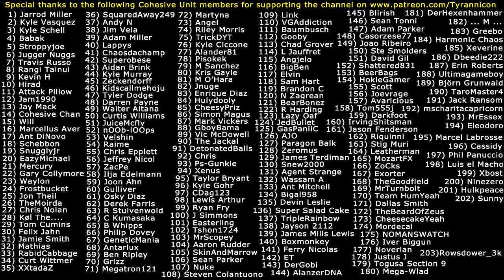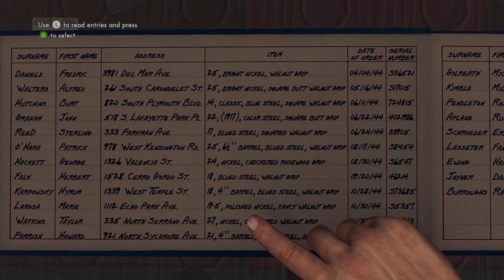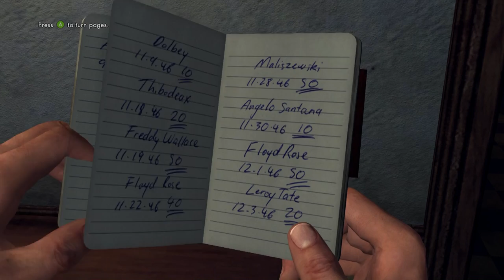WORSE THAN HEAVY RAIN?! L.A Noire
Special thanks to Stalwart Patron WESKER for donating me the game!
Special thanks to the following Cohesive Unit members for supporting the channel on Patreon.com: (1) Jarrod Miller (2) Kyle Vasquez (3) Kyle Schell (4) Babak (5) Stroppyjoe (6) Jugger Nuggs (7) Travis Russo (8) Rangi Tainui (9) Kevin H (10) Hirad Gorgoroth (11) Attack Pillow (12) Jam1990 (13) Jay Mack (14) Cohesive Chan (15) Will (16) Marcellus Aver (17) Ant DiNovo (18) Schebbon (19) Snugglyjr (20) EazyMichael (21) Mercury (22) Gary Collymore (23) Waylon (24) Frostbucket (25) Jon Theil (26) TheMoirda (27) Chris Nolan (28) Kol The... (29) Tom Cumins (30) Felix Jahn (31) Jamie Smith (32) Mathias (33) RabidCabbage (34) Curt Wittmer (35) XXtadaZ (36) SquaredAway249 (37) Andy N (38) Jim Vela (39) Adam Miller (40) Lappys (41) Chaosdachamp (42) Superobese (43) Aidan Brink (44) Kyle Murray (45) Zeckendorff (46) Kidscallmehoju (47) Tyler Dodge (48) Darren Payne (49) Walter Altana (50) Curtis Williams (51) JuiceMcfly (52) nOOb-lOOps (53) Velshin (54) Raime (55) Chris Epplett (56) Jeffrey Nicol (57) ZacPe (58) Ilja Edelmann (59) Joon Ahn (60) Gulliver (61) Osky Diaz (62) Derek Farris (63) R Stuivenwold (64) C Kumasaka (65) B Whipps (66) Philip Dovey (67) GeneticMania (68) Antarlux (69) Ben Ripley (70) Grizz (71) Megatron121 (72) Martyna (73) Angel (74) Riley Morris (75) TrickyDYT (76) Kyle Ciccone (77) Alander81 (78) Pisokek (79) M Sanchez (80) Kristoff Gayle (81) M O'Hara (82) Jnuge (83) Enrique Diaz (84) Hulydooly (85) CheesyPriz (86) Simon Magus (87) Mark Vickers (88) GboyBama (89) Victor McDowell (90) The Jackal (91) DetonatedBalls (92) Chris (93) Ps-Gunkie (94) Xenus (95) Taylor Bryant (96) Kyle Gohr (97) CDag123 (98) Lewis Rhys Arthur (99) Ryan Fry (100) J Simmons (101) Easterling (102) Tshon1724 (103) MrScopey (104) Aaron Rudder (105) SkinAndMarrow (106) Sean Parker (107) Nuke (108) Steven Colantuono (109) Link (110) VGAddiction (111) Baumbusch (112) Gooby (113) Chad Grover (114) L Jauffret (115) Angjelo (116) BigBen (117) Elvin (118) Sam Hart (119) Brandon C (120) N Zagrean (121) BearBonez (122) R Harding (123) Lazy Oaf (124) JedBullet (125) GasPaniiC (126) AJO (127) Paragon Balk (128) Zeromus (129) James Terdiman (130) Snew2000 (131) Agent Strange (132) Wassam A (133) Ant Mitchell (134) Bigal958 (135) Devin Leslie (136) Super Salad Cake (137) TripleRainbow (138) Jayson 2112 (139) James Mills Lewis (140) Boxmonkey (141) Ferry Nicolas (142) ET (143) DerGobi (144) AlanzerDNA (145) Blirish (146) Sean Tonni (147) Adam Parker (148) Casorzese77 (149) Joao Riberio (150) Steve Smolders (151) David Gil (152) Shattered831 (153) BeerBags (154) HokieGamer (155) Scott (156) Joevrage (157) Avaricious (158) Tom555j (159) Darkfoot (160) IrvingShitsman (161) Jason Fenderson (162) Riquinni (163) Stig Muri (164) Leatherman (165) MozartFX (166) ZoCks  (167) Exorter (168) TheGoodfield (169) MrTurnbolt (170) Team HumYeah (171) Dallas Smith (172) TheBeardOfZeus (173) CheesecakeYeah (174) Mordecai (175) NOMANSWATCH (176) Iver Biggun (177) Noverian (178) Justus J (179) Togusa Section 9 (180) Mega-Wlad (181) ... M ... (182) DerHexenhammer (183) Greebo (184) Harmonic Chaos (185) Xeverine (186) Dbeedie222 (187) Erin Roberts (188) Ultimagameboy (189) Björn Grunwald (190) TaroMaster4 (191) Jack Ransom (192) mscharitacapricorn (193) MrEssex (194) Eleodoro (195) Marcel Labrosse (196) Cassidy (197) Phil Panuccio (198) Luis el Macho (199) Xbost (200) Ninezero (201) Hulkpeace (202) Sunny (203) Rowsdower_3k